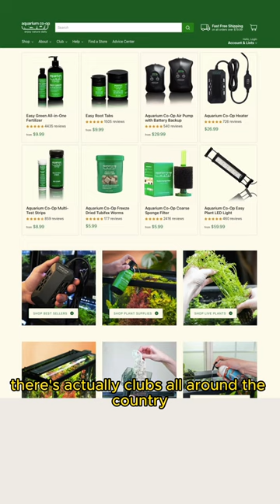Are Fish Clubs Worth It? 🐟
Looking for other people to "talk shop" with about your aquarium fish? Try your local aquarium society or fish club. You can search on our fish club locator to find the closest one to you:
P.S. Thanks to JJ Aquarium in Antioch, California for letting us film at their store. They are an Aquarium Co-Op Retail Partner, so you can visit in person to purchase our products and
🌿 Try Easy Green — the easiest, all-in-one fertilizer on the market! It’s our #1 selling product because our formula is so simple to use, concentrated, and contains all the essential nutrients plants need to thrive. Plus, it’s completely safe for fish and invertebrates. No need to measure out the correct ratio of nutrients — just add 1 pump per 10 gallons of water (or 2 drops per gallon for nano tanks). Start growing plants the easy way today